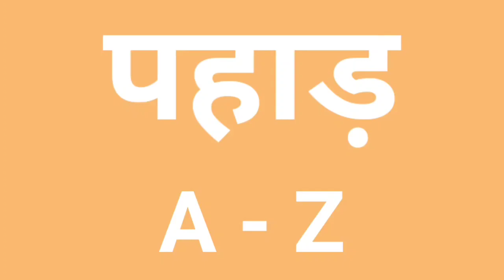Pahad A-Z | Class: 02 | B for Bedu, C for Chamu Devta | Pahadi bolna seekhe | Pahadi Ijja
Pahadi bolna seekhe Pahadi Ijja k sath. Pahadi Ijja ki is padhshala Pahadi bolna seekhe me aap sabka swagat hai. Kya apke mnn me bhi sawal hai pahari bolna kaise sikhe ? Aasan tareeke se pahari bolna seekhe, Kumauni bolna seekhe, gadwali bolna seekhe. Hum logon me se kai saare log 30 din me pahadi bolna ya 10 minute me pahadi bolna seekhna chate hai aur aasan tareeke se pahadi bolna seekhne k liye Pahadi Ijja ki ye videos apki madat kr sakti hai. Pahadi bolna seekhne ki kadi me hmari pheli playlist hai "Pahad A- Z" jisme hum A se lekr Z tak har alphabet k judi kisi Uttarakhad ki famous pahadi cheez k baare me aap sabko btaege. Ye pahadi cheeze ya tu Uttarakhadi culture se judi hai ya tu Uttarakhand me kaam kaaj me istemaal hoti hai ya phir pahadi-kumauni ya gadwali bhasha me bolchal me istemaal hone wale shabd ho sakte hai. Tu aasan tareeke se pahadi bolna seekhne k liye Pahadi Ijja k Youtube channel se jud jaiye aur dekhte rahiye "Pahad A- Z".

A for Apple, B for Ball तो हम सब जानते हैं l आइए जानते हैं पहाड़ी ABCD यानी कि A से लेकर Z तक पहाड़ की अलग-अलग चीजों के बारे में जानकारी ... तो कॉपी निकालिए और तैयार हो जाइए अपनी क्लास के लिए जिसका नाम है पहाड़ A to Z

Pahadi Ijja( पहाड़ी ईजा )

*Pahadi Ijja: Amba Bisht

Latest Pahadi Songs
Latest Kumauni Songs
Latest Garhwali Songs
Latest Uttarakhand Songs